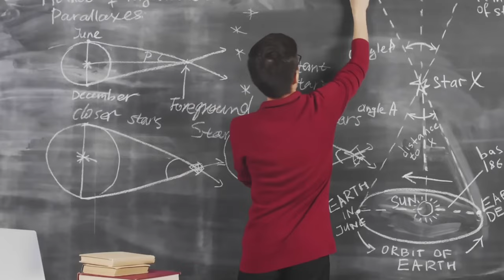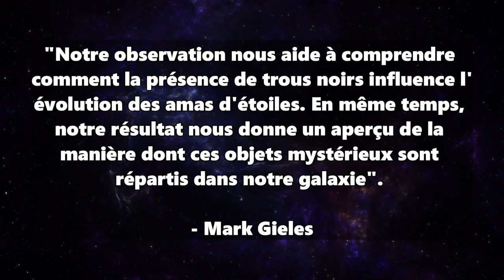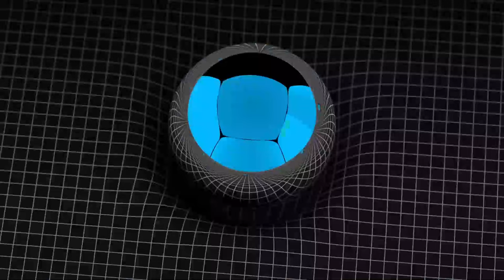CE TROU NOIR est le plus proche de la Terre que nous ayons jamais détecté !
Un trou noir près de la Terre a été découvert ! À seulement 150 années-lumière de nous, un monstre gravitationnel sommeille dans l'amas d'étoiles des Hyades...